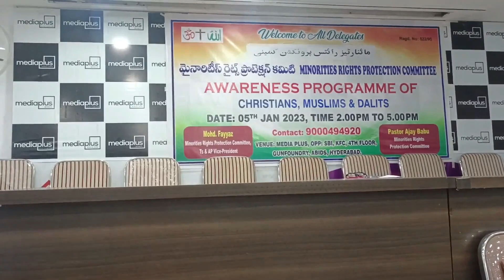దద్దరిల్లినముస్లిం, క్రిస్టియన్, దళిత ఐక్య సదస్సు ||త్వరలో ఛలో వరంగల్||Christian|Muslim|Dhalit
Pastor Marripudi.JohnBabu
Beulah Ministries India
Tenali(Kattevaram)522202,Guntur(Dt)A.p, India.

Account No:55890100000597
Branch: Prakasam Road
IFSC Code: BARBOTENALI
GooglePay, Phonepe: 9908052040